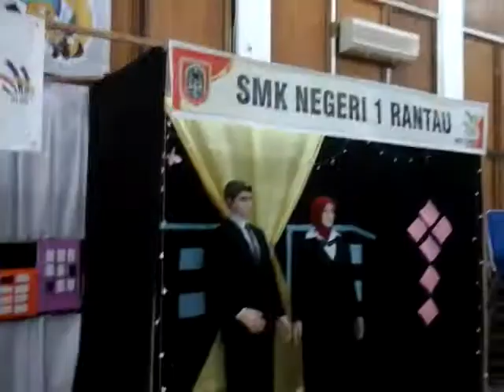LKS SMK 2017 VISUAL MERCHANDISING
LKS SMK 2017 Bidang Visual Merchandising
bertempat di asrama haji tgl 1-4 november 2017